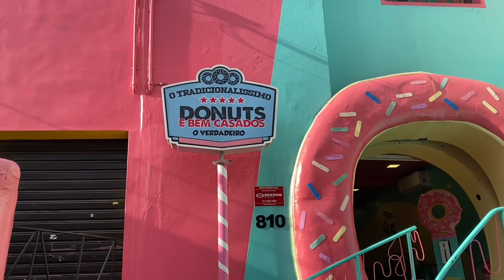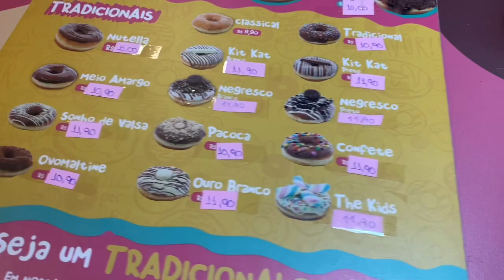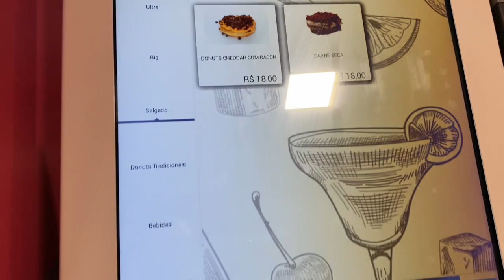O MELHOR DONUTS DE SÃO PAULO, É BOM MESMO ? Karol Meiras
Oiee gente, como pediram, no vídeo de hoje fomos visitar a loja de donuts mais tematica de São paulo. Espero que gostem e me digam aí embaixo qual voces ficaram com água na boca 🥰♥️🙏🏼
Deixem aqui sugestoes de videos para trazermos e tambem se voces gostam desse tipo de video ♥️🙏🏼

O tradicionalíssimo - Santa Cruz
ENDEREÇO
Rua Luís Góis, 810 vila da Saúde, São Paulo

ASSISTAM TAMBÉM ESSAS OPÇÕES DE BAZARES VOCÊS VÃO AMAR 👇🏼

( PEÇAS DE GRIFE POR 20,00 😱)